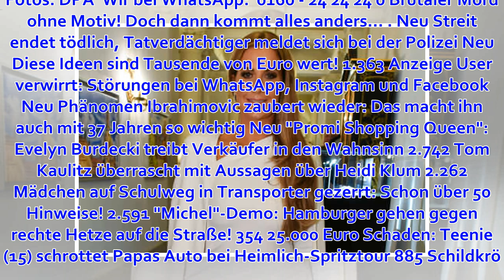Nach zwei Fehlgeburten! Charlotte Würdig: "Hatte niemanden!"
Große Bayern-Sorgen um Neuer, München überrollt chancenloses Düsseldorf! Top Berliner soll Freundin beim Sex getötet haben! Kellner erinnert sich: "Sie wirkten so verliebt!" Neu Vor Temptation Island-Finale: Sabrina und Anastasiya haben Sex-Geheimnis Neu F...